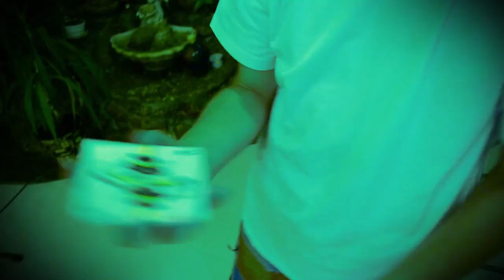Cardistry from 2016/ nikitalus and danila koryukin